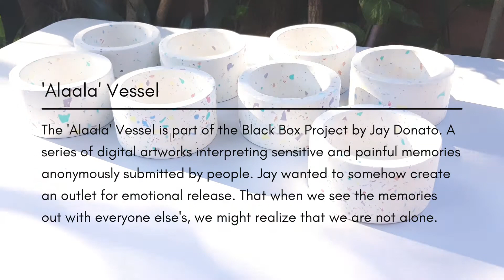Concrete 'Alaala' Vessel - Collaboration on the Black Box Project by Jay Donato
The 'Alaala' Vessel is part of the Black Box Project by Jay Donato. A series of digital artworks interpreting sensitive and painful memories anonymously submitted by people. Jay wanted to somehow create an outlet for emotional release such that when we see the memories out with everyone else's, we might realize that we are not alone.
You can find more about the Black Box Project by Jay Donato on Instagram:

Krete Manila is a Filipino Brand that creates handmade items using concrete as a main material.
See our works on Instagram and Facebook: @kretemanila @danielandviktoria